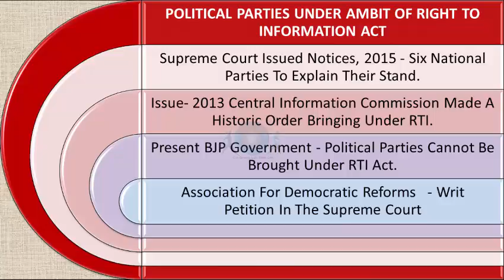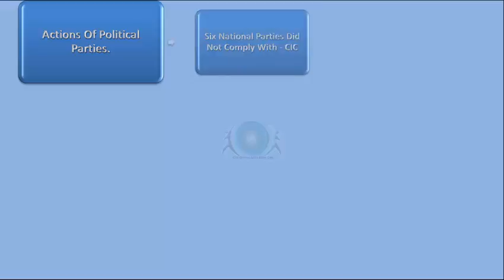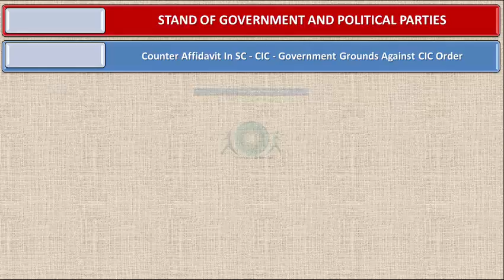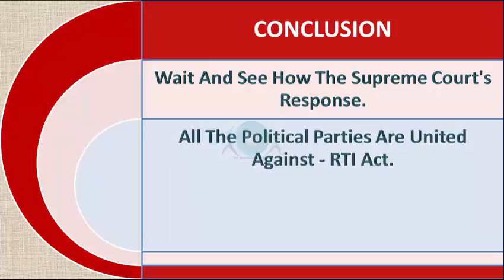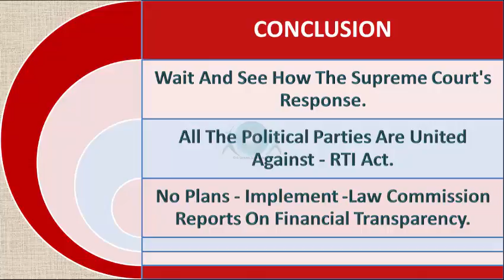IAS Video Notes, UPSC, State Civil Services, Banks and All Competitive Exams - Political RTI ACT